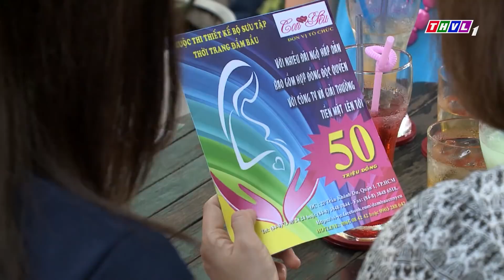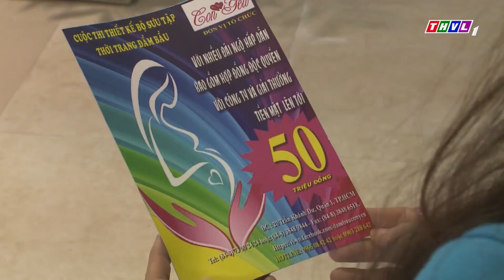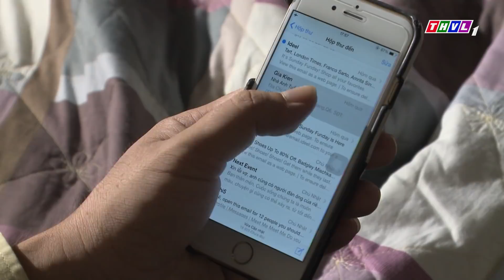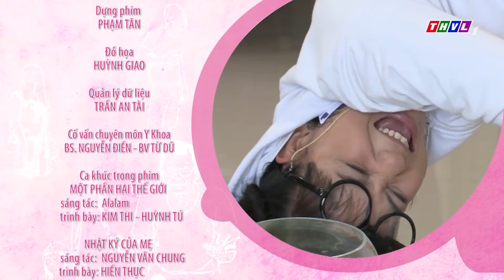THVL | Những nàng bầu hành động - Tập 24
Những nàng bầu hành động kể về 4 người phụ nữ, 4 người bạn thân thiết với những hoàn cảnh khác biệt nhưng cùng chung niềm hạnh phúc sắp được làm mẹ có khao khát, có chờ mong và cả những sai lầm, mất mát khổ đau. Tất cả mọi trải nghiệm dù cay đắng hay ngọt ngào của họ đều được lột tả chân thực và hài hước. Với sự tham gia của Lan Phương, Thanh Trúc, Hà Trí Quang, Kiều Minh Tuấn, Diệp Bảo Ngọc, Kim Xuân, Hữu Châu, Phương Dung,… bộ phim Những nàng bầu hành động được phát sóng lúc 20h từ Thứ Hai đến Thứ Sáu hàng tuần trên kênh THVL1. Bắt đầu từ 10/10/2017.